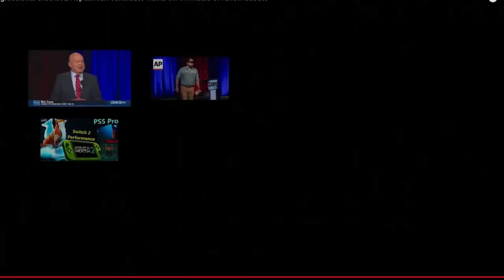MAGA Coward Literally Runs From Debate